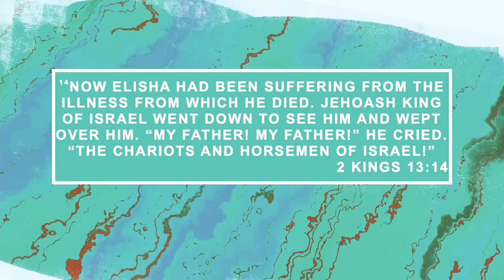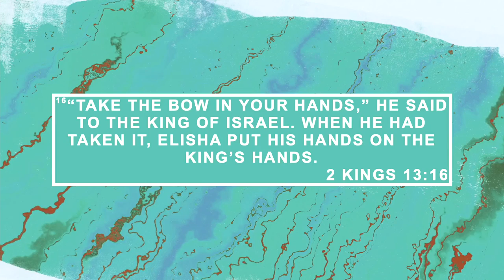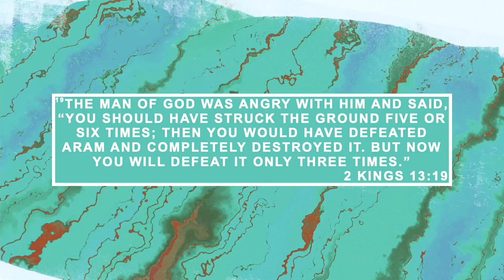The Power of Potential | Pastor Joshua Pinkston | Desert Valley Church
"Your purpose determines your potential." That is what Pastor Joshua Pinkston teaches us in this message about how we can live up to the potential we have.